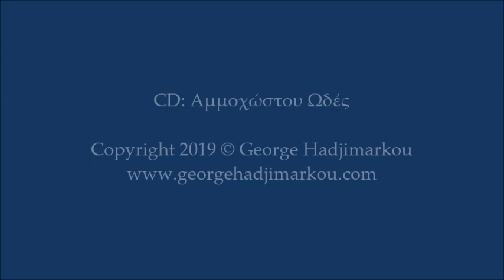ΕΝΑΣ ΠΡΟΣΦΥΓΑΣ ΣΥΛΛΟΓΙΖΕΤΑΙ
Ψηφιακός δίσκος: Αμμοχώστου Ωδές/  "Famagusta Odes"
Αφήγηση: Κώστας Χαραλαμπίδης
Κείμενο: Γιώργος Χατζημάρκου